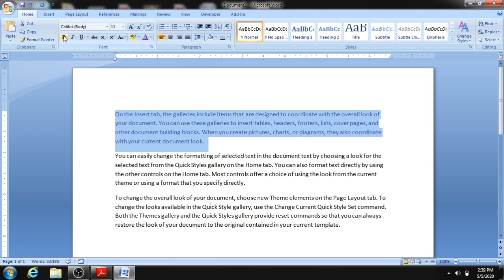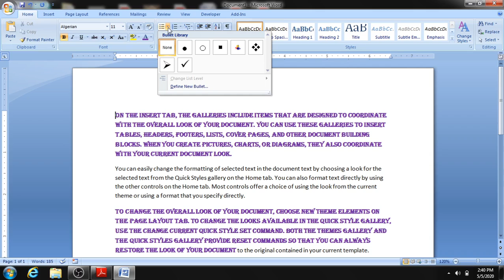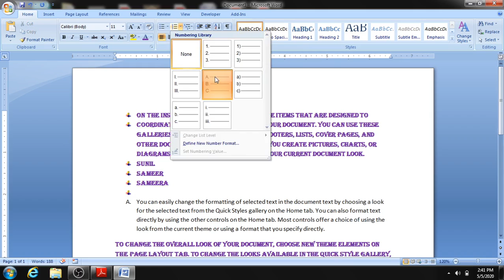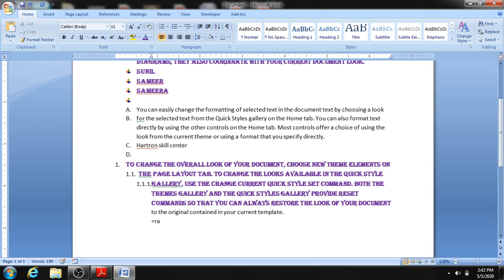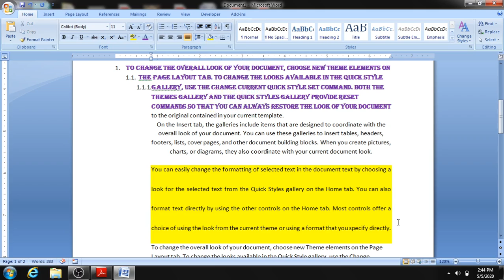Ms Word Bullet and Paragarph setting In hindi...Simple Way....for Beginner